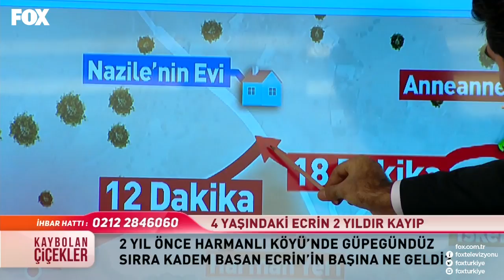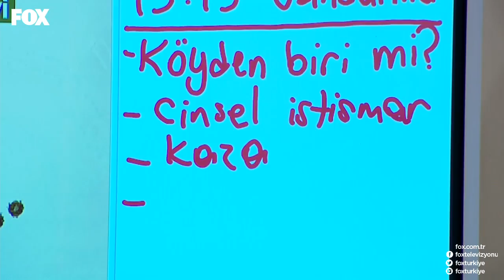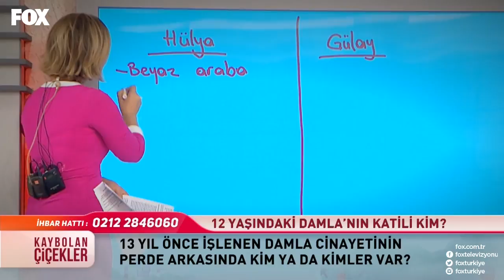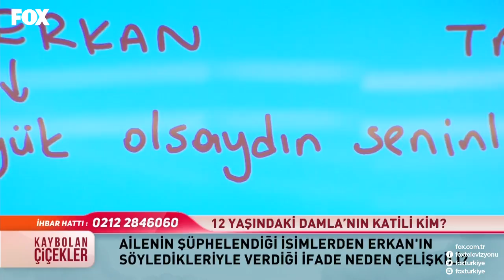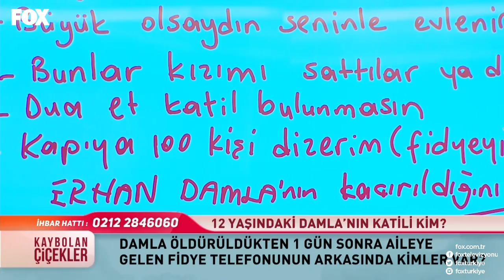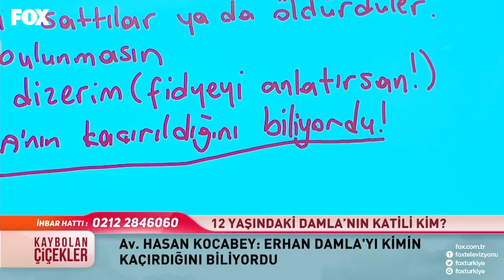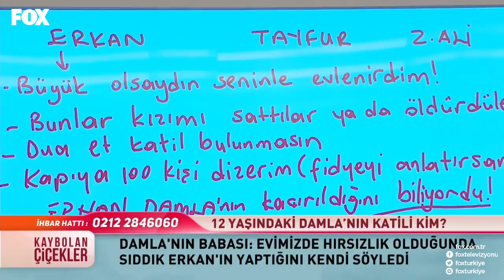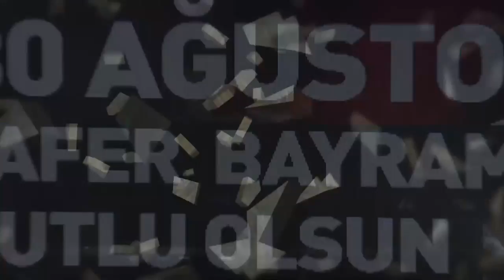Kaybolan Çiçekler 138. Bölüm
FOX, her bölümünde bir psikolog, bir avukat ve çocuklarını bulmak, onlara kavuşmak için çare bekleyen aileleri Kaybolan Çiçekler’de ağırlayacak
Çeşitli nedenlerden dolayı kaybolmuş çocuklarını bulmak isteyen yüreği parçalanmış ailelerin çaresizliğine  çare olmak,  sorunlarına  hukuki ve psikolojik desteklerle çözümler aramak ve en önemlisi  kaybolan ailelerin çocuklarını bulmak için çalışan yepyeni programın sunucu koltuğunda İnci Ertuğrul oturuyor ve ona konusunda uzman titiz bir istihbarat ekibi eşlik ediyor.
Türkiye’nin her yerinde görev yapan 4 adet muhabir ile canlı olarak olay yerlerinden bilgi alınacak, kaybolan çocuklarla ilgili istihbarat bilgileri uzman bir ekip tarafından en ince detayına kadar titizlikle araştırılacak ve emniyet, jandarma ve diğer görevliler birlikte çalışmalar yürütülecek.
İnci Ertuğrul, Kaybolan Çiçekler ile aileleri çocukları ile kavuşturmak için kolları sıvayacak ve herkes FOX ekranlarında bu duygusal mücadeleye tanıklık edecek.

Kaybolan Çiçekler hafta içi her gün 10.30'da FOX'ta!